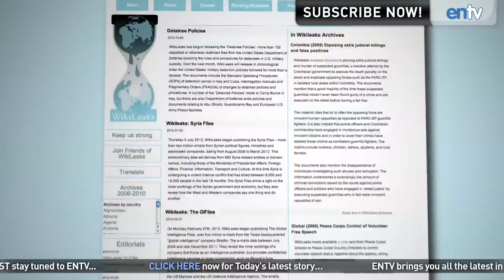WikiLeaks Movie (2014) Casts Benedict Cumberbatch And James McAvoy: ENTV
WIKILEAKS! SHARE ME on FACEBOOK!
Twilight director Bill Condon's WikiLeaks movie just cast Sherlock actor Benedict Cumberbatch as Julian Assange and James McAvoy as Assange's right-hand man Daniel Domscheit-Berg. The film begins shooting 2013 around McAvoy's X-Men First Class 2: Days of Future Past schedule.

Are you excited to see SHERLOCK and PROFESSOR X in a WIKILEAKS movie? It looks like with a good script this could be really cool.